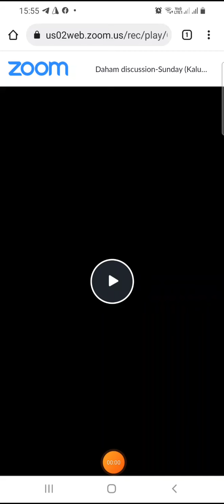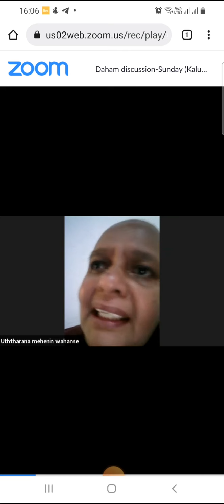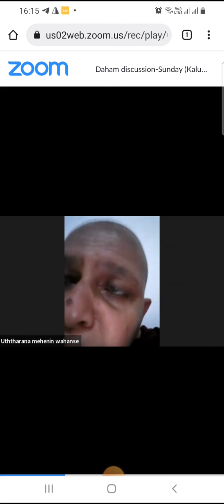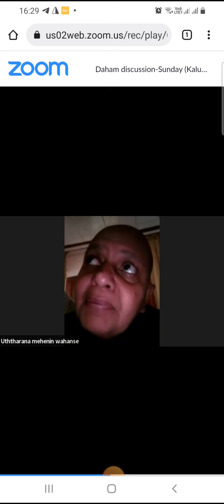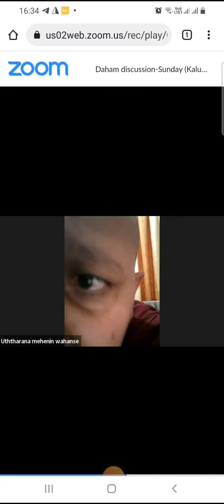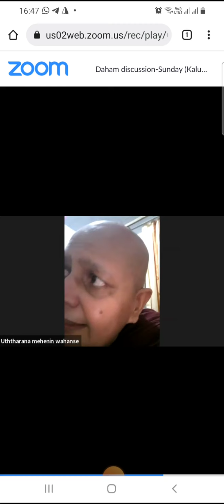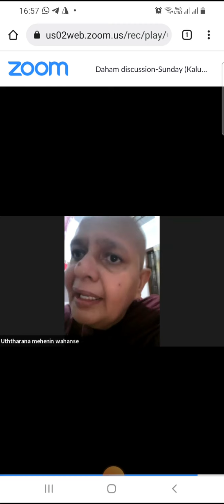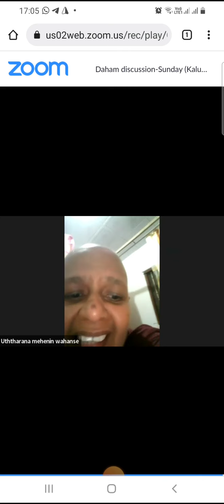Special Discussions of Dhamma (Me & My Mother; Our Dhamma Discussion with Sil Meniyo) 24-01-2022 SCV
Dhamma Discussions of Kalyana Friends
( Special Discussion with Ven. Ambalanthota Uththaarana Mehenin Wahanse / My Mother : Kanthi Hemamala Wimalasooriya & Me : Surath Chamara Vidanapathirana  )

මගේ දයාබර පින්වත් මෑණියන් අප ගේ පූජ්‍ය අම්බලන්තොට උත්තාරනා මෙහෙනින් වහන්සේට හදුන්වා දෙමින් උන්වහන්සේ ගේ ඇසුරට පත් කිරීමේ සුවිශේෂී දහම් සාකච්ඡාව යි මේ.

මගේ මව් : කාන්ති හේමමාලා විමලසූරිය මහත්මිය උපතින් පසු ක්‍රිස්තියානි මෙතෝදිස්ත භක්තිය තුළ ඇගේ දෙමාපියන් ගේ ආභාෂය තුළ වැඩුනාය.
ඇය ගේ දයාබර දෙමාපියන් ගුරු යුවළක් වූ අතර ඇයට එක් සහෝදරයකු සිටී.
වයස අව් 2 දී සිය පියාණන් ගේ හදිසි අභාවයෙන් පසු ඇයත්, මල්ලීත් සිය මෑණියන් විසින් මහත් ආදරයෙන් සුරැකියේ දරුවන් පිළිබඳව බොහෝ දුර සිතා නැවත විවාහයකට පවා ඇතුලත් නොවෙමිනි.
( පසුව ඇය විදුහල්පති ශ්‍රේණියෙන් විශ්‍රාම ලැබුවාය )
මගේ මව් සිය අධ්‍යාපනය ( ගාල්ලේ සවුත්ලන්ඩ්ස් බාලිකා විදුහලේ උසස් පෙළ දක්වා උගත් ඇය කලා විෂය ධාරාව හැදෑරූ අතර ඒ නිසාම කිතුනුවකු වුවත් සිය අධ්‍යයනය තුළ දකුණු ආසියානු කලාපයේ බෞද්ධ ශිෂ්ඨාචාර හා ලංකාවේ ඉතිහාසය පිළිබඳව මනා අවබෝධයක් ලබා සිටියාය. ) එසේම ඇය ඉන්දියානු කලා නිර්මාණ විශේෂයෙන් අගය කළ, රස විදි අයකු වූවාය. සිය අධ්‍යාපනය අවසන් කළ පසු ආදර සම්බන්ධයකින් ඇය විවාහ වූයේ මපියාණන් වූ ප්‍රේමරත්න විදානපතිරණ මහත්මා සමගය. එතුමා ව්‍යාපාරිකයකු වූ අතර බෞද්ධ පවුලකට අයත් විය. ඔවුන් ගේ එකම දරුවා මා විය.
මගේ අම්මා පසුව ජර්මන් රජයේ ආධාර මත  මෙතෝදිස්ත කිතුනු සභාවෙන් පවත්වාගෙන ගිය නාත්තන්ඩියේ ළමා නිවාසයේ ( ගැහැණු දරුවන් සදහා වූ ) පාලිකාතුමිය ලෙස සේවය කළාය. ( 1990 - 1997 )
අනතුරුව රජයේ පෙර පාසල් ගුරු පුහුණු ඩිප්ලෝමාව හැදෑරූ ඇය ඇගේම පෙර පාසලක් අම්බලන්ගොඩ ඇරඹූ ඇය එය බ්ලොසම්ස් නමින් ( 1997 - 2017 ) වසර 20 ක් පවත්වමින් ඉතාම සාධාරණ සහනදායි මුදලකට ළදරු අධ්‍යාපනය ප්‍රදේශයේ දරු දැරියන්ට ලබා දෙමින් පාසල් යාමට පරිපූර්ණ ලෙස සූදානම් වූ දරු කැලක් වසරක් පාසා බිහි කළාය.
සිය කැපවීමෙන් කළ විශිෂ්ඨ සේවය නිසාම අම්බලන්ගොඩ සුවහසක් දෙමාපියන් ගේ ගෞරවාදරයට පාත්‍ර වූ අම්මා ආදර්ශමත් මවක්, ගුරුවරියක මෙන්ම ඇය ඇදහූ කිතුනු සභාවේ ද ක්‍රියාකාරී සාමාජිකාවක් වූවාය.
කිතු දහම පිළිබඳව විශිෂ්ඨ දැනුමක් ඇති ඇය පවුලේ විශේෂයෙන් කලක් සිය සහෝදරයානන් ( මගේ මාමා ) දැරූ සමාජවාදී දර්ශනය පිළිබඳව ද අවබෝධයක් ලැබුවාය.
නමුත් කාලය සියල්ල වෙනස් කළේය. අද වන විට ඇය මෙන්ම ඇගේ සොහොයුරා ( මාමා ) ද එකසේ බුදු දහම පිළිබඳව මහත් පැහැදීමක් ඇතුව සිටිති.
විශේෂයෙන් අම්මාට එසේ බුදු දහම පිළිබඳව ප්‍රායෝගිකව යථාර්ථවාදී අවබෝධයක් ලබා ගැනීමට මම මේ දහම් මගට බැස ඒ පිළිබඳව ඇය සමග සාකච්ඡා කිරීම බොහෝ දුරට හේතු වූ බව ඇය විසින් පවසන්නීය.
වයස 65 දී ( 2017 දී ) ඇය බුදු දහම් මග එකම විමුක්ති මාර්ගය ලෙස පිළිගෙන කටයුතු කරන්නීය.
මේ වීඩියෝව පළ කරන මේ මොහොතේ සිය දිවිමග සැත්තෑවන විය ගෙවමින් සිටින, දැන් මා මේ වීඩියෝවේ පවසන පරිදි මට ඉතිරි වී සිටින පවුලේ දෙමාපියන් ගෙන් එකම තැනැත්තිය වූ, එකම සමීප වැඩිහිටියා වූ මේ ආදර්ශමත් උතුම් කාන්තා රත්නය ; " මගේ ආදරණීය අම්මාට, නිදුක් නීරෝගී බව චිර ජීවනය, දීර්ඝායුෂ ලැබ අපත් සමග මේ උතුම් දහම් මගේ බොහෝදුර ගමන් කිරීමට හේතු වාසනා වේවා ! " යි මාත් සමග ඔබ සැමත් පතනු මැනවි. !

තෙරුවන් සරණයි 🙏

Based on End Of Life ( EOL ) What's App Group  Shared Buddhist Dhamma Programmes 👇

සියලු කළ්‍යාණ මිතුරන් වෙතින් කරන කාරුණික ඉල්ලීමක් !

අප End of Life නමින් පවත්වාගෙන යන මේ සංසදය ඔබේ පවුලේ අය, නෑ සිය මිතුරන්, අසල්වාසීන්, සමීපව ඇසුරු කරන අය, පොදුවේ ඔබ දත් සියලු දෙනාට හදුන්වා දී ඔවුන්ටත් පිරිසිදු බොදු මාවතට පැමිණීමට සලස්වන මෙන් අපි ගෞරවයෙන් ආරාධනා කර සිටිමු.

☝️ඉහත ලින්ක් එකෙන් ඔබට ( දැනට අප EoL සංසදයේ නොමැති නම් ) අප සංසදයට සම්බන්ධ වී  අන්‍යයන් හටත් ඊට ඇරයුම් කරනු මැනවි. ( මෙය හැකිතාක් ෂෙයා කරන්න, ඔබ මේ සංසදය යමෙකුට හදුන්වා දෙන්නේ නම් එය ඔවුන්ට කරන මහත් වූ කළ්‍යාණ මිත්‍ර පුඥ  ක්‍රියාවකි  )